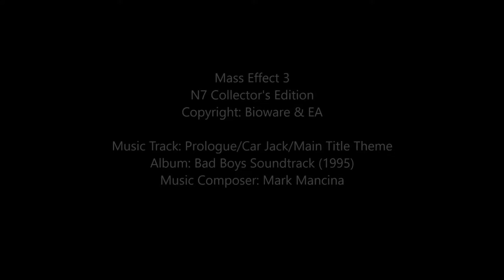Barla Von (Mass Effect 3) 1080p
I really enjoyed Barla Von in ME1. For those who don't remember who he was, here's a link to the video in ME1.

Copyright: Bioware & EA
Music Composer: Mark Mancina
Soundtrack: Bad Boys (1995)
Song Track: Prologue / The Car Jacking/Main Title Theme